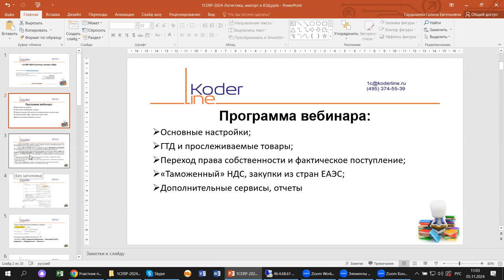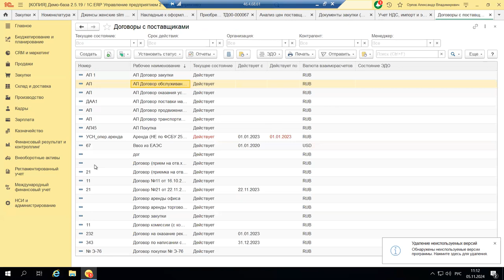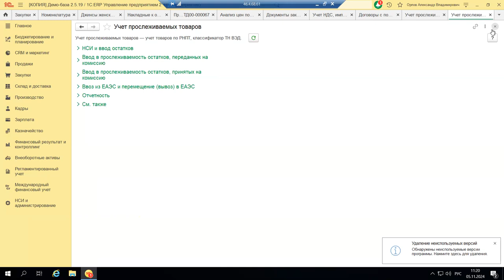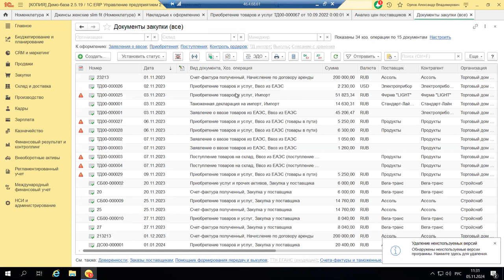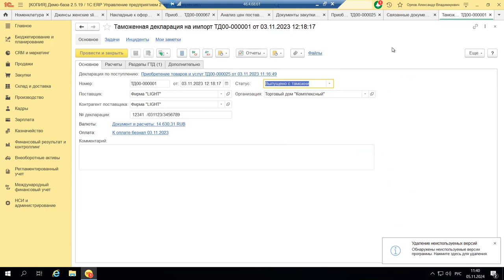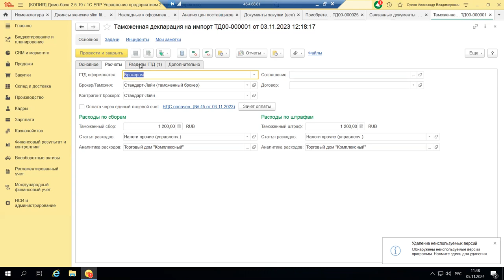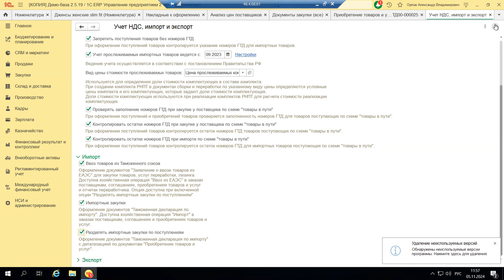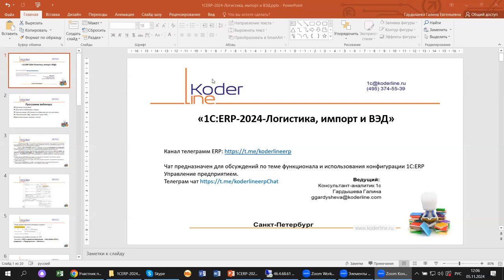Вебинар «1С:ERP 2024. Импорт, логистика, ВЭД»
Компания «Кодерлайн» провела вебинар «1С:ERP 2024. Импорт, логистика, ВЭД»

Описание
В 2024 году практически все блоки ЕРП претерпели изменения в связи с изменениями в законодательстве. На примере 1С:ERP проверим, какие законодательные изменения произошли в учете импорта, ГТД, «таможенном» НДС и учете внешнеэкономической деятельности. Как учесть эти изменения программе и что еще ожидает бухгалтеров в 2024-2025 году.

Программа
1.      Основные настройки справочников;

2.      ГТД и прослеживаемые товары;

3.      Переход права собственности и фактическое поступление;

4.      «Таможенный» НДС, закупки из стран ЕАЭС;

5.      Дополнительные сервисы, отчеты.